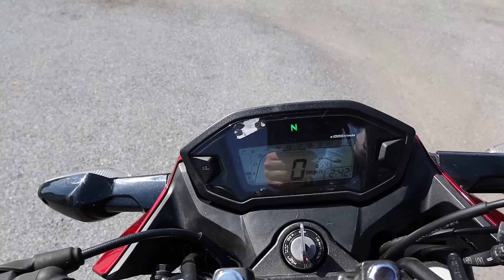The real reason we avoid buying from Honda Financial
Last week Sean bought 31 bikes at the auction. One of the bikes we got was this 2018 Honda CB300F...little did we know it had one huge issue that Sean didn't notice when he bid on it.